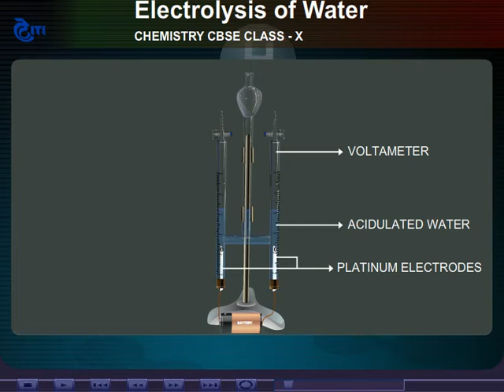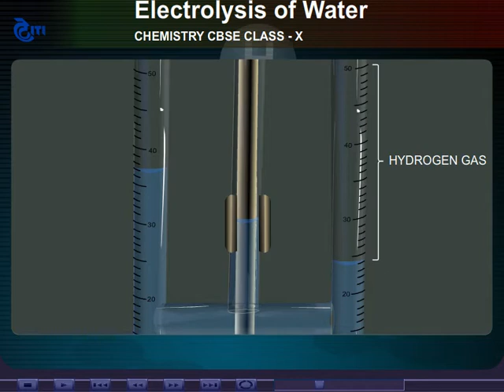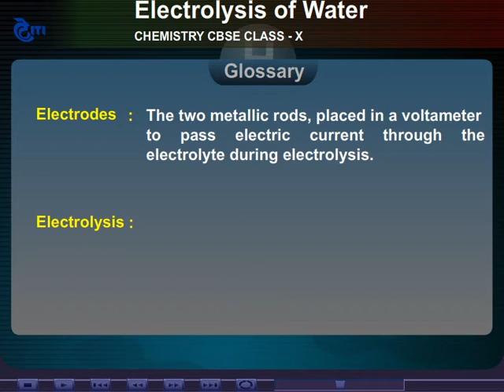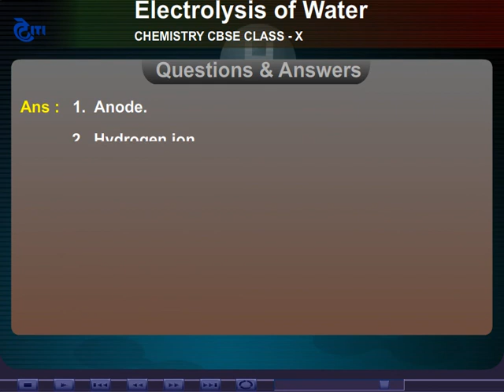ELECTROLYSIS OF WATER CBSE_X.avi